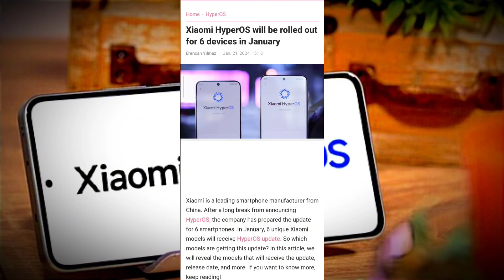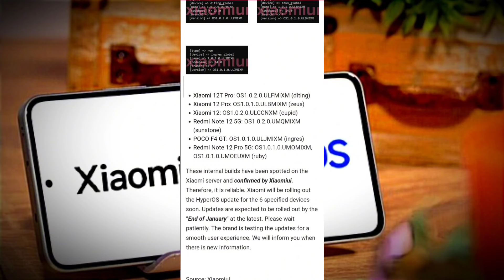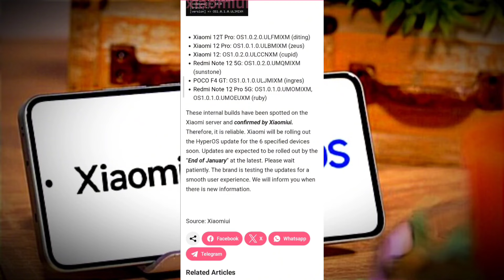BRUTAL! MEGA LOTE DE HYPER OS SIGUE AHORA CON ÉSTOS 6 REDMI Y XIAOMI!!!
Hoy tenemos 6 celulares mas que van a recibir Hyper OS GLOBAL en enero!